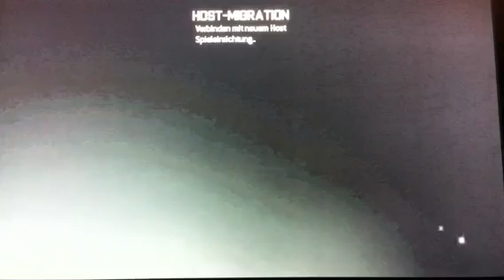Mw3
Mal anders als sonst , wen es euch gefehlt das ich rede Dan kommentiert :)